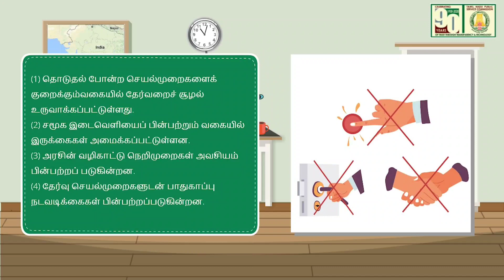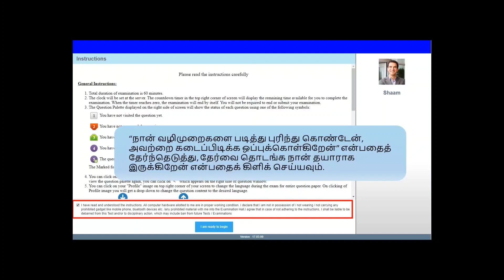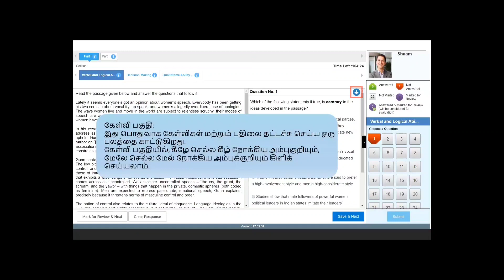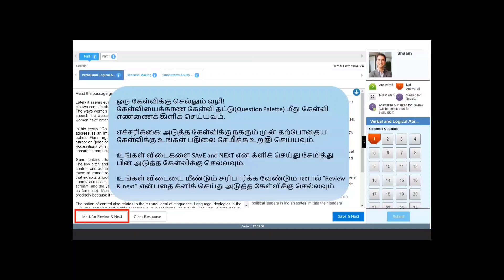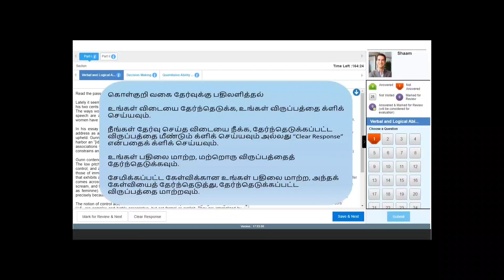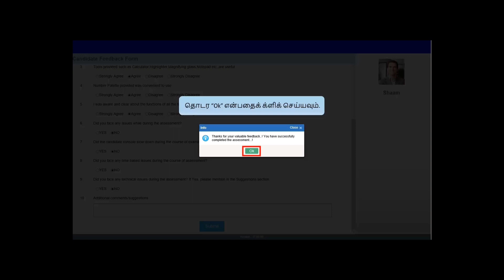TNTET CBT EXAM 2022 | PRACTICE DEMO VIDEO | PAPER -1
TAMILNADU TEACHER ELIGIBILITY TEST (TNTET) - 2022 Pratice Test for TNTET Paper-I-Official notification

Portal Reopen Instructions English & Tamil